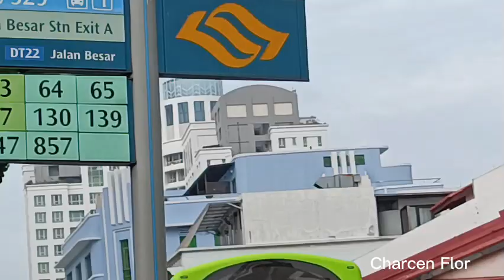Serangoon Road to Jalan Besar